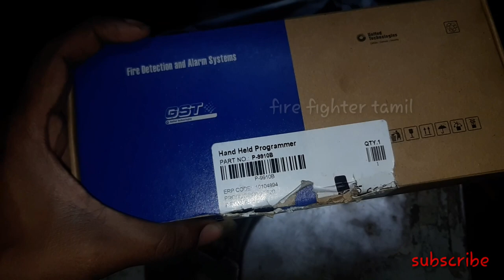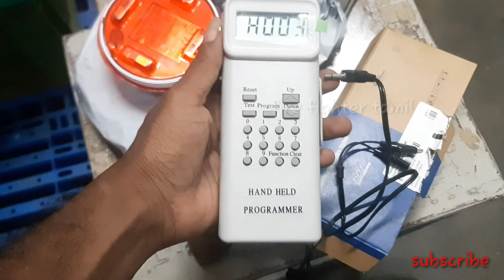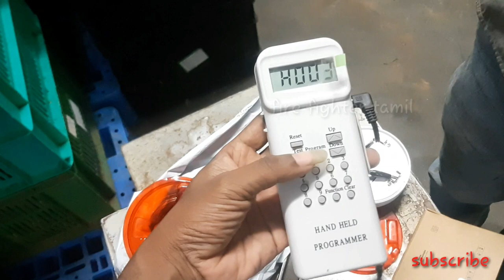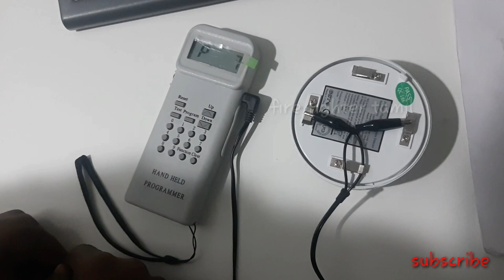Gst fire alarm | smoke detector program | device numbering use gst handheld programmer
Get fire alarm | smoke detector program | device numbering use gst handheld programmer